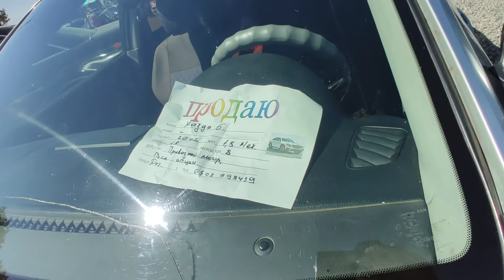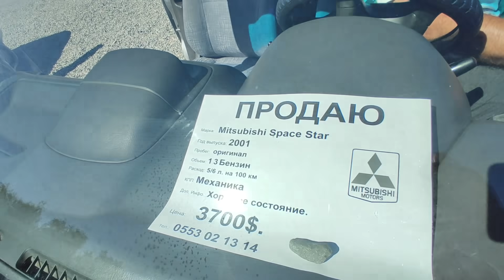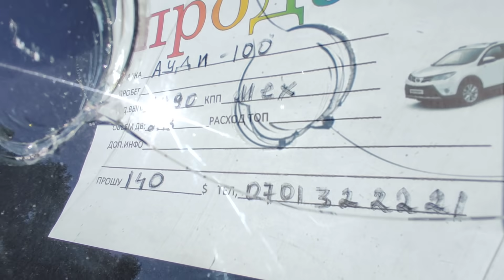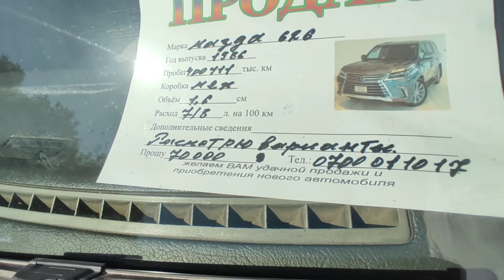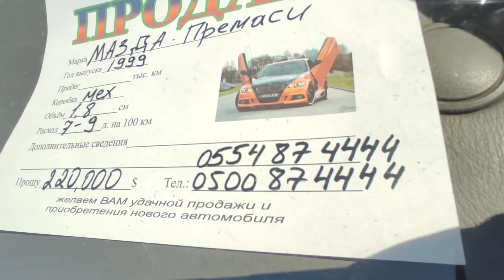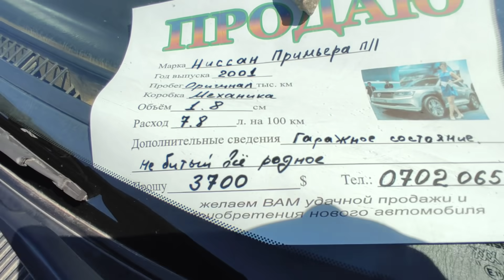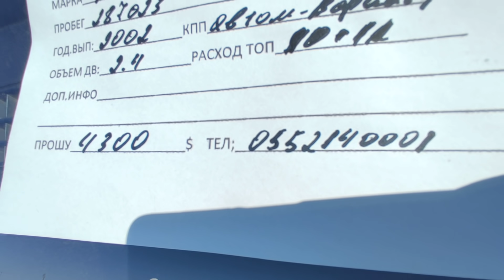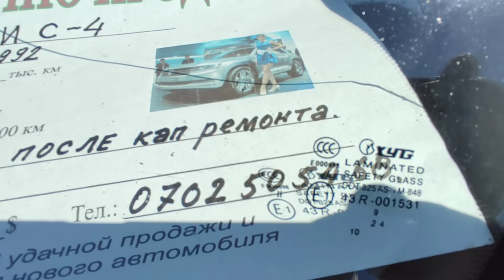70 МИҢ СОМГО УНАА ЧЫКТЫ 5-СЕКТОР АВТО РЫНОК РИОМ БИШКЕК 04 09 21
70 МИҢ СОМГО УНАА ЧЫКТЫ 5-СЕКТОР АВТО РЫНОК РИОМ БИШКЕК 04 09 21